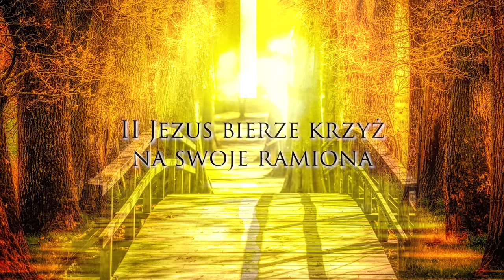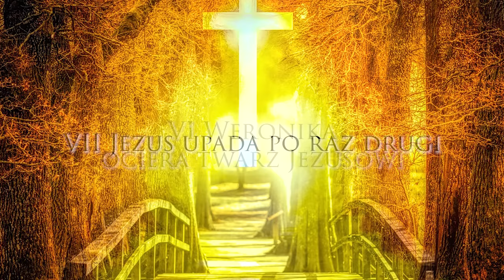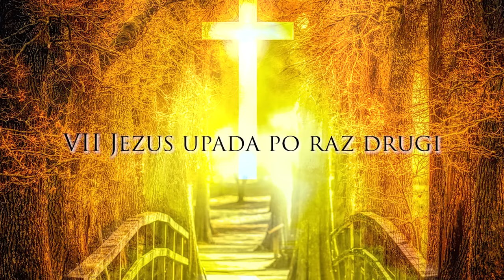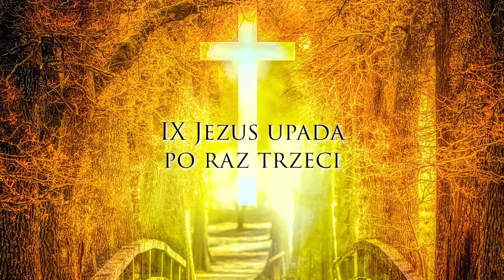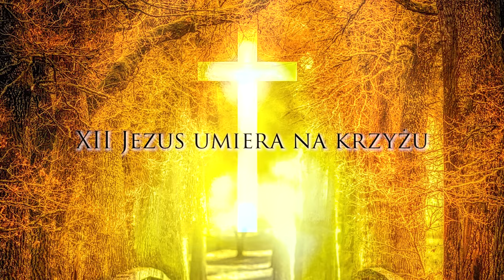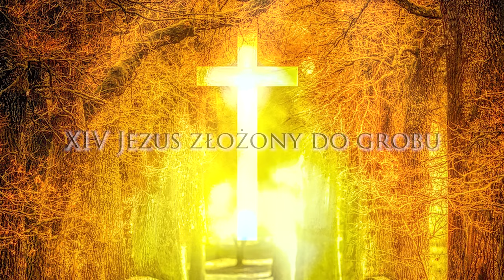Droga krzyżowa | Wielki Post 2024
Droga krzyżowa przygotowana przez ks. Przemysława Krakowczyk SAC